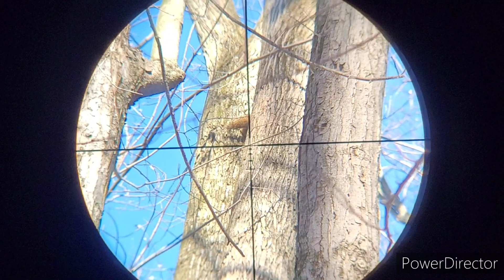you doing very good job today 👍